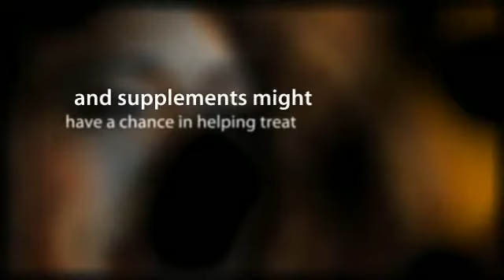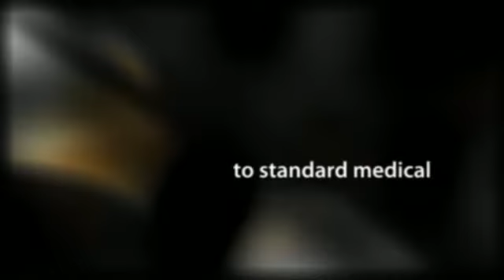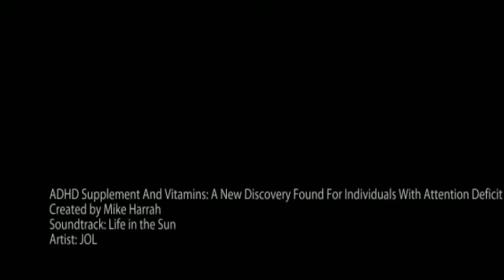ADHD Supplement And Vitamins - A New Discovery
ADHD Supplement And Vitamins: A New Discovery Found For Individuals With Attention Deficit Hyperactive Disorder.